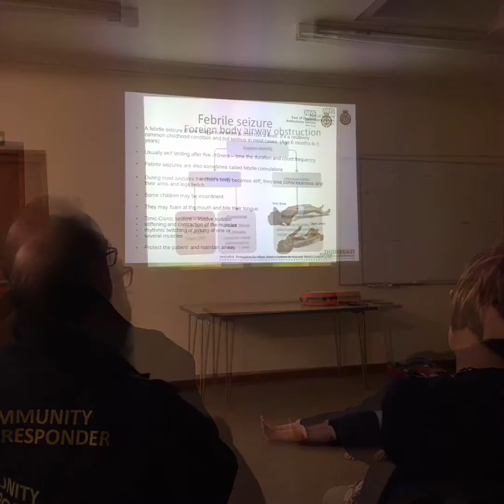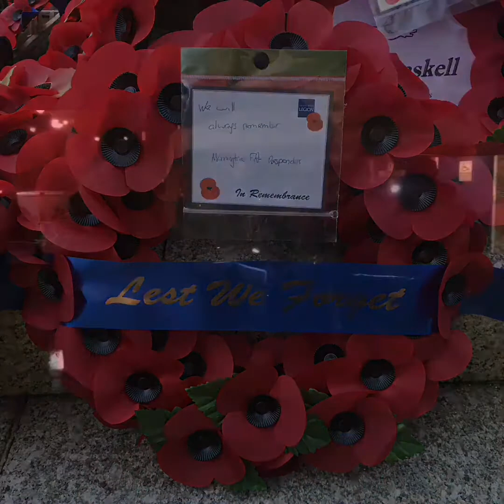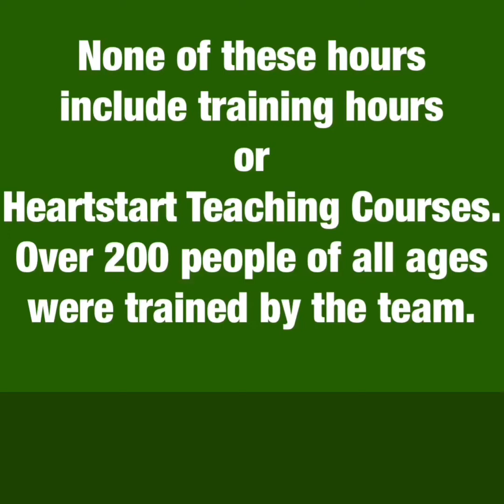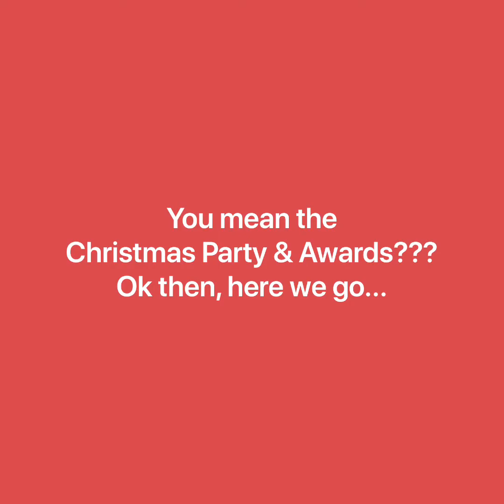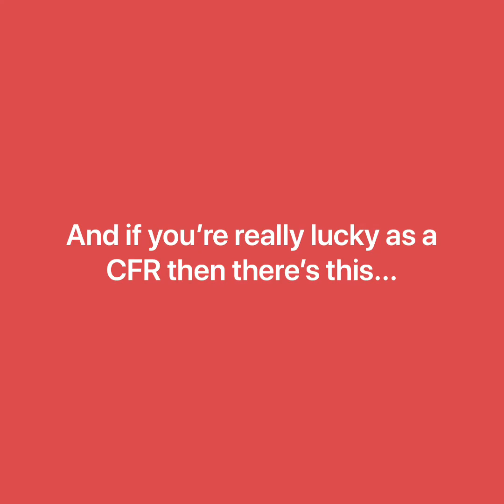Manningtree Community First Responders 2019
The training and annual events of the Manningtree Community First Responder groups